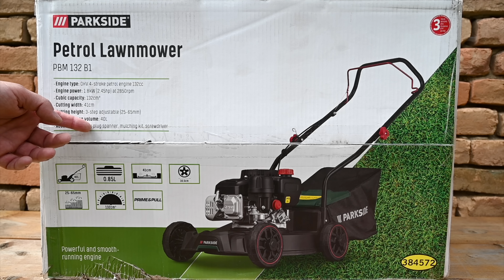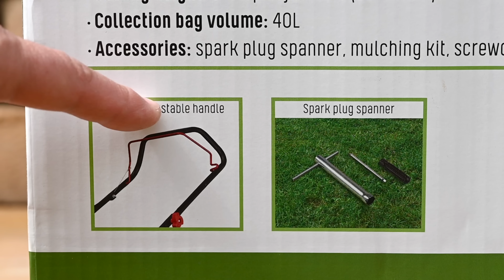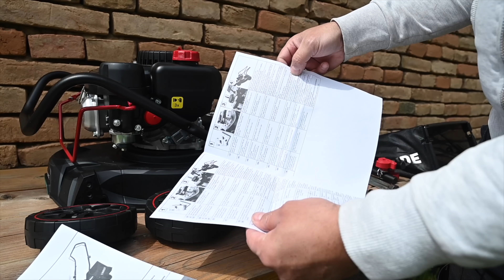Parkside PBM 132 B1 Benzinska Kosilica iz Lidla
Parkside Benzinska Kosilica PBM 132 B1 iz Lidl ponude. Kosačica je dobar izbor za ravne i odrzavane travnjake, za košenje trave koja je do visine 10-20cm, a kako se ponasa u razlicitim uslovima, sta su vrline a sta mane pogledajte u videu. Pokazacu vam i profesionalnu kosilicu Honda kako bi ste lakse shvatili razlike između mašina.

0:00 Intro
0:13 Uvod
1:40 Pregled Kosilice Parkside
6:18 Montaža kosilice
8:59 Prvo pokretanje kosilice
10:22 Košenje trave - Test
14:37 Kosenje duboke trave
16:53 Parkside PBM 132 i Honda HRD 536c Hydrostatic
20:30 Košenje uz upotrebu korpe za sakupljanje trave
21:41 Malčiranje trave
22:48 Zaključak